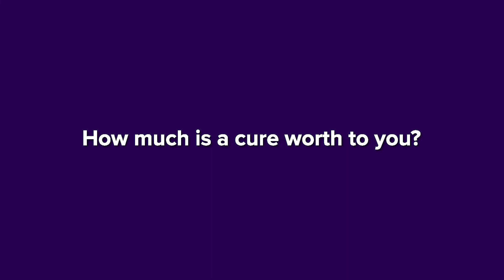2018 Cancer Is Personal Paddle Raiser Video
1 in 3 people will be touched by cancer in our lifetime. Cancer is personal to all of us, and together we can make a difference in the fight. Hear numerous stories of how cancer has impacted our lives.